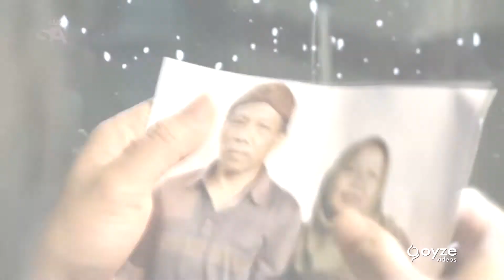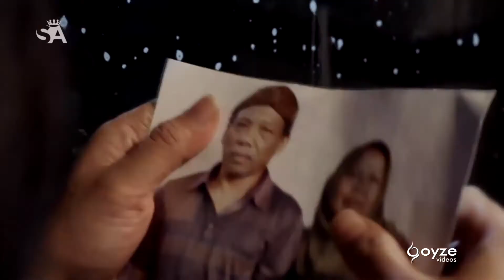NITIP RINDU - Susy arzetty Goldent Hits 2017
Susy arzetty Goldent Hits 2017